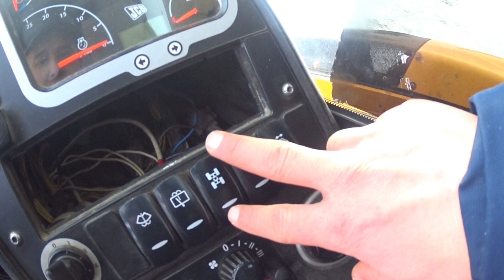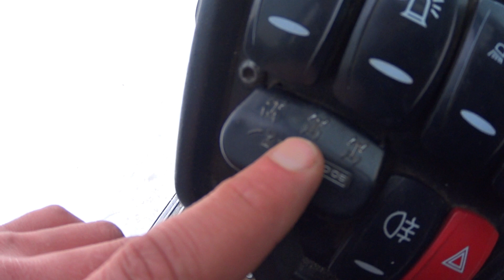JCB MERLO 540 170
JCB 540 170